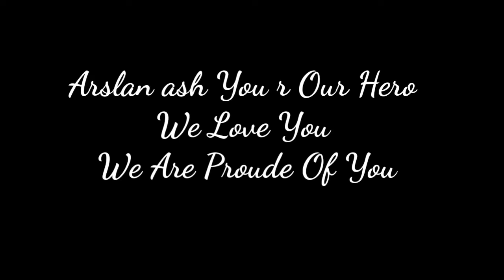Arslan Ash Vs Knee | Taken 7 Final | Video Dedicate To Arslan Ash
This Video Dedicate To Arslan Ash

Arslan Ash  Frist Gamer Hero From Pakistan

Arslan Ash Channel link